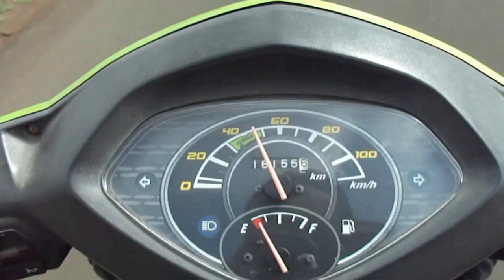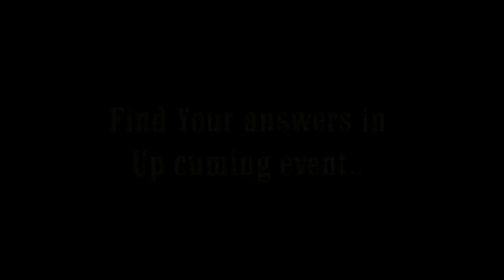Kurukshetra trailer BEC SAE India